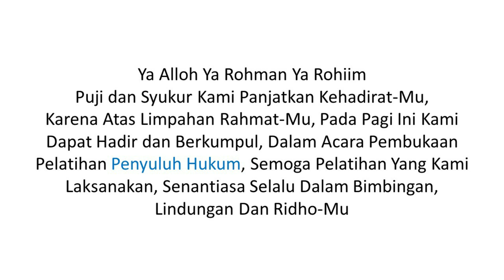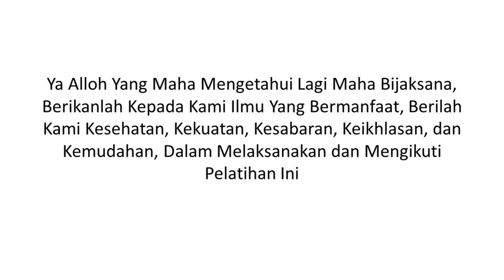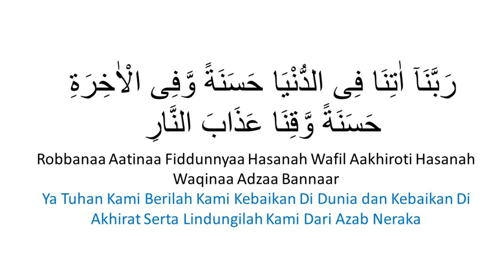DOA PEMBUKAAN PELATIHAN ADA TULISAN ARABNYA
doa pembukaan pelatihan ini sudah saya buat namun hanya menggunakan tulisan latin saja, karena ada permintaan tulisan arabnya, maka saya upload kembali dengan disertai tulisan arabnya, terima kasih dan semoga bermanfaat